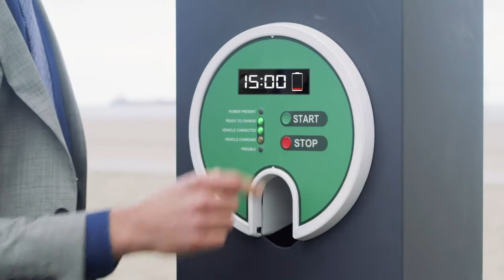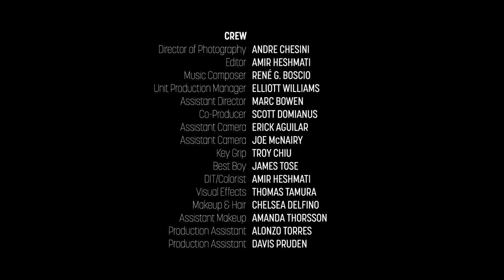Unplug your Mind: BASF invites filmmaker O. Domianus to show a future of recharging spiritually (IT)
Le nostre innovazioni nei materiali delle batterie per auto elettriche mirano a ridurre i tempi di ricarica portandoli a soli 15 minuti, entro il 2025. Ovvero, un processo 4 volte più rapido rispetto a oggi. Per mostrarci come le persone di tutto il mondo potrebbero ricaricarsi nel 2025, quando basteranno solo 15 minuti per ricaricare le auto elettriche, i nostri team per l’innovazione si sono connessi a Filmaka, una piattaforma creativa globale per aspiranti produttori cinematografici.
Agli aspiranti registi è stato chiesto di lanciare un’idea originale per un cortometraggio dal titolo “Pit stop da 15 minuti”, che seguisse proprio questa traccia. Sono tre i fortunati vincitori che hanno ricevuto dei fondi per produrre il proprio film.

Film 3: Ozum Bobaroglu Domianus - Unplug your Mind